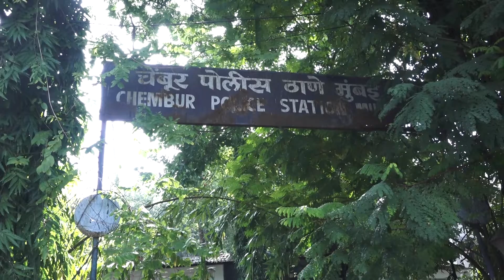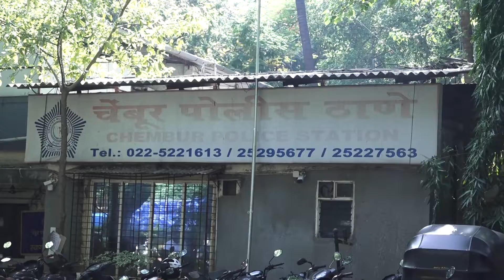Hindustani Bhau Files Written Police Complaint Application Against Ekta Kapoor || Btown News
Bigg Boss 13 contestant Hindustani Bhau has filed a police complaint against TV and film producer Ekta Kapoor. The popular YouTuber has accused Kapoor of disrespecting Indian soldiers in an episode of her ALTBalaji web series XXX 2